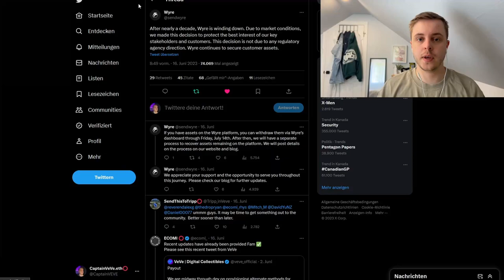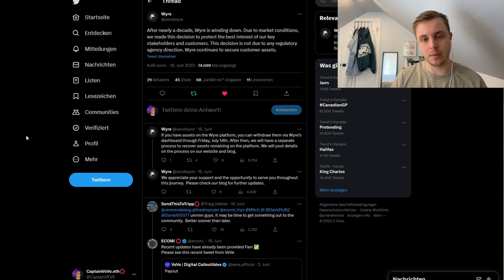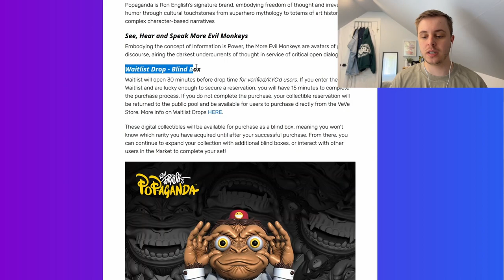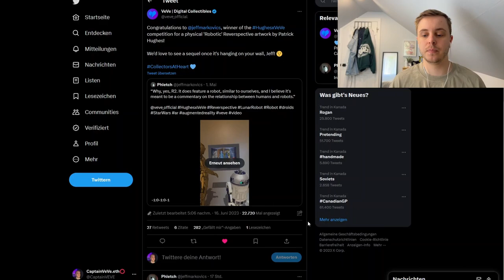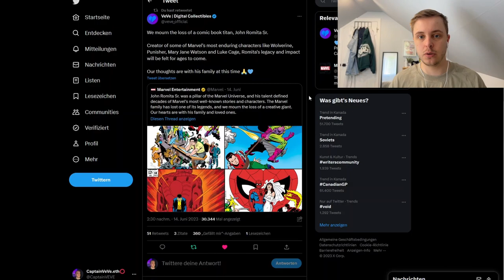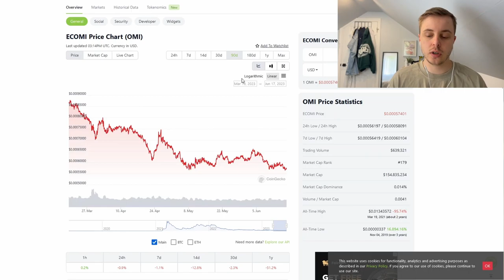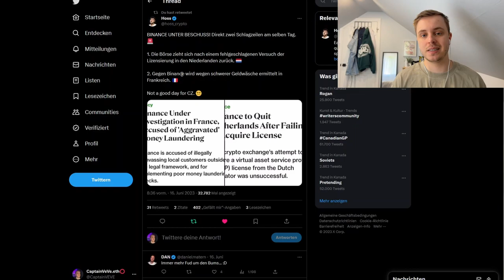VeVe Payout ist Weg! | Ron English NFT Drop! | VeVe deutsch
Der Payout Provider Wyre stellt die Auszahlung ein und VeVe hat damit temporär keine Auszahlungsmöglichkeit. Außerdem bringt Ron English eine weitere NFT serie auf VeVe raus!

                  ➖➖➖➖➖➖⬇️Quellen⬇️➖➖➖➖➖